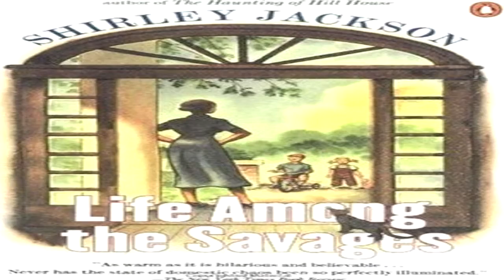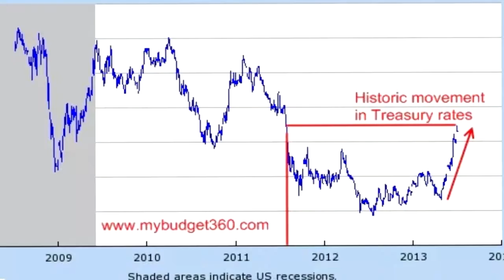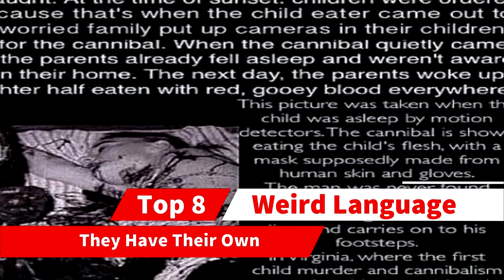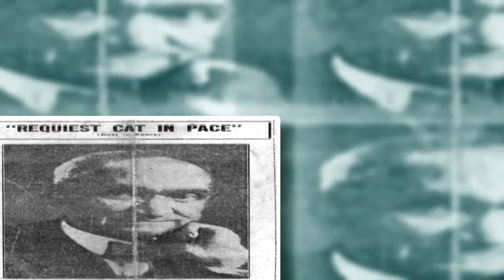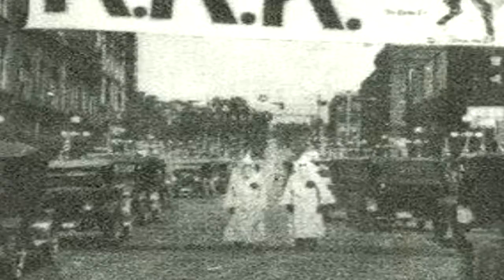15 Disturbing Images Of The Klan - Facts Wrack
15 Disturbing Images Of The Klan

Preview in the video:

When you think of the Ku Klux Klan, you probably imagine a group of men wearing cone-shaped hoods who espouse some pretty racist beliefs. But the reality of this massive terrorist organization is that they go so much more beyond just your basic white privilege ideologies and racist beliefs. They are a hate group that has been operating secretly for over a hundred years, and they don’t seem to be going anywhere anytime soon.

Hi Guys Check out these incredible Videos about Fun facts !Thanks all Guys

_________________Support me by Subscrible__________

For all about my works, you can sub me here for more videos about stuff like this :

_________________About Playlist___________________

_________________About videos Individual__________

►►►15 Roads You Never Want To Drive On - Facts Wrack

►►►15 Women Who Accused Donald Trump Of Being "Inappropriate" - Facts Wrack

►►►15 Shocking World Records That Will Never Be Broken - Facts Wrack

►►►15 Photos Ivanka Trump Doesn't Want The World To See - Facts Wrack

things_you_won't_believe045- 15 Disturbing Images Of The Klan